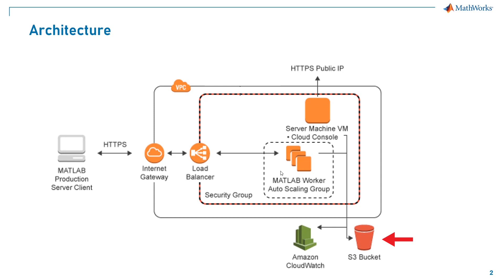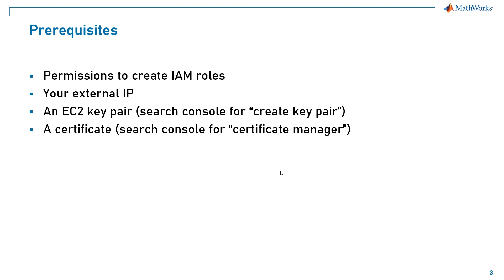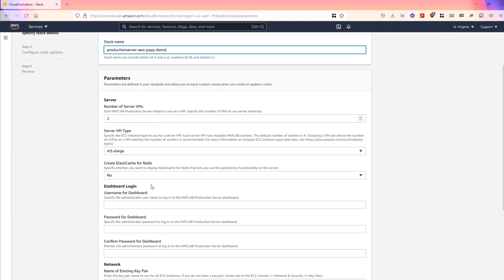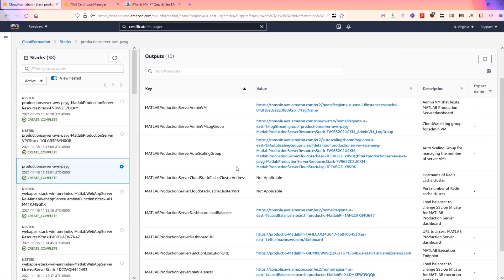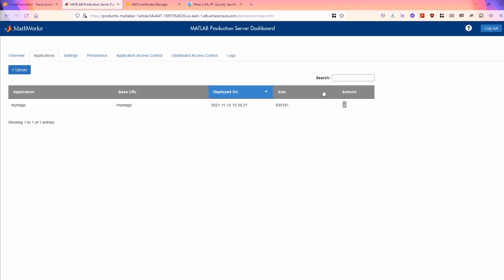Host Pay-As-You-Go Algorithms on AWS with MATLAB Production Server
Install and set up MATLAB Production Server from the AWS Marketplace with pay-as-you-go pricing.

- See It on AWS Marketplace

MATLAB Production Server enables you to incorporate custom analytics into web, database, and production enterprise applications running in the cloud. Create algorithms in MATLAB®, package them using MATLAB Compiler SDK™, and then deploy them to MATLAB Production Server without recoding or creating custom infrastructure. Users can then access the latest version of your analytics automatically.